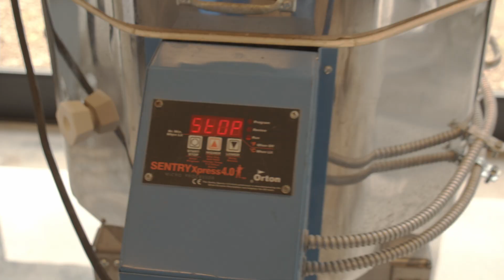Artist of the Week | Annie Schank | CIDI 99.1FM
Join us on this week's episode of Artist of the Week. We had the great pleasure to visit glass artist Annie Schank's beautiful studio and speak with her about her art and her life.

Producer: Kelsey Renault
Videographer & Editor: Cody Pomkoski
Publishing: Keegan Gagnon